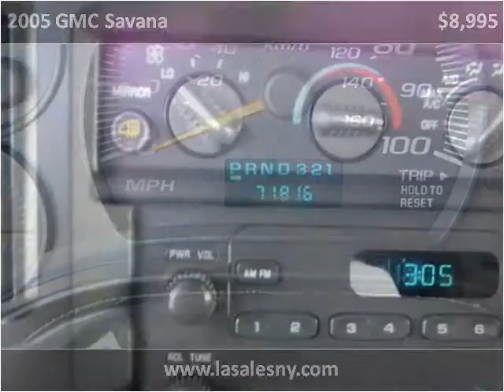2005 GMC Savana Used Cars Hicksville NY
This 2005 GMC Savana is available from LA Sales.